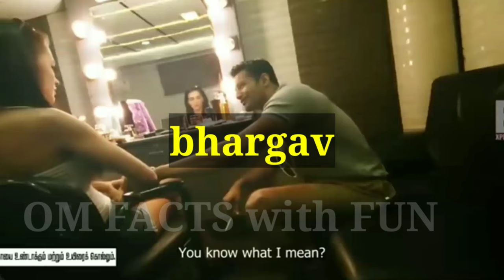Fun bucket bhargav arrest || fun bucket bhargav case | omg facts with fun,fact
‌Fun bucket bhargav arrest || fun bucket bhargav case || fun bucket bhargav || omg facts with fun,facts
Hear we discusse some very interesting facts with fun..,😁😂
You కచ్చితంగా enjoying😎😎

       facts🤔+fun😁 కావాలంటే ఒకసారి previous videos చూడండి మీరు ఖచ్చితంగా enjoy చేస్తూ knowledge ని పొందుతారు.

 😁👉ఎందుకంటే లోపల దాచం కుప్పలు.. కుప్పలుగా😎🙃😁
ఇందులో. 👇చిప్పకూడు భార్గవ్😁 విషయాన్ని హాస్యస్పదంగా చర్చించుకుంటాం..

1.full interviwe by (source)-mana media..👇link

ఇంకా మార్పులు చేసుకొని మంచి వీడియోస్ చేయడానికి try చేస్తాము మీ suport ఉంటే..🤓

పై విషయాలు ఎంతో fun తో mix చేసి కలివిడిగా  చెప్పుకుంటాం, కనుక మీకు ఖచ్చితంగా నచ్చుతుందని
భావిస్తూ...,ఉన్నాము.
keep smailing..😷(కరోన టైం
లోలోపల smail..)

We do not claim these clips, images as our own.All credit goes to the rightful respectble owners.If you're clip or images featured and you want it take down,send us an e-mail and we'll resolve that.

💪👍we are Maintain this channel 👇
1.among 3(owners) other mails(with protective passwords and 2 steps verifications)
2.using two mobails(3nbrs)
   1. I PHONE📲  and
   2.small micromax mobail(kay
    Pad phone)
3.Four members in our team

2.bensnds.